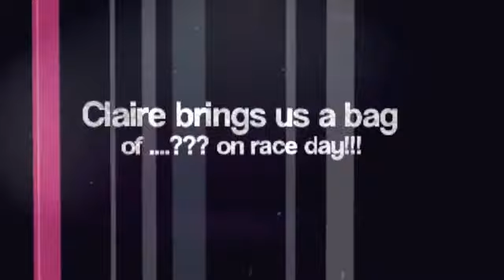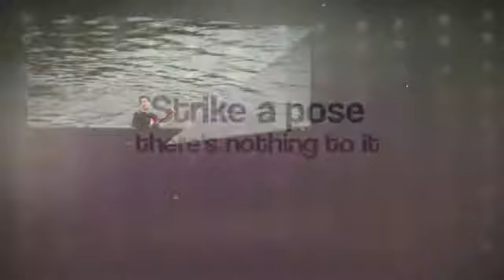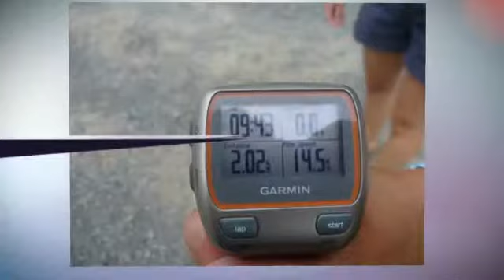DBCB 2012 Memories